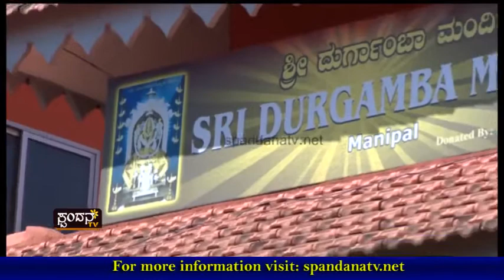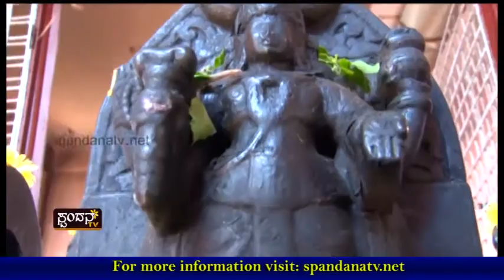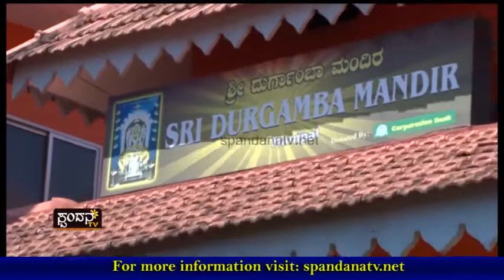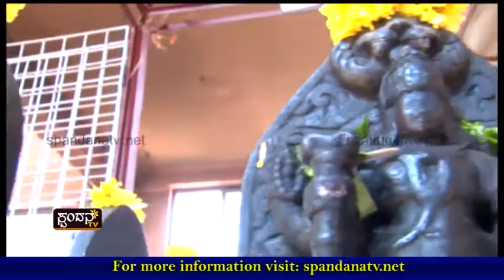Devadarshana│ದೇವದರ್ಶನ│Episode 68│Shree Durgamba Mandir, Manipal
Shree Durgamba Mandir, Manipal

The Characteristics of Spandana TV Channel are:
1) The concept of 'Regional' Channel's existence
2) The concept of 'High Definition'
3) Exploring at the 'Regional' level